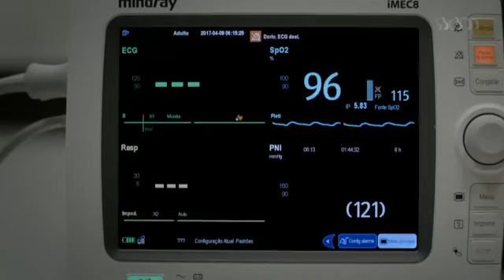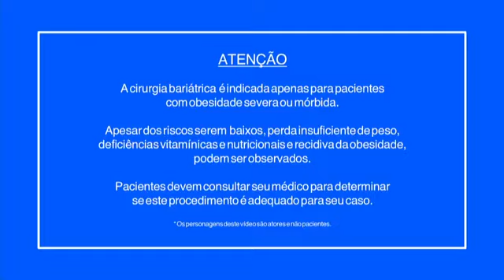Barilive - Doenças do fígado e suas relações com a obesidade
O Barilive é uma iniciativa da Sociedade Brasileira de Cirurgia Bariátrica e Metabólica que visa discutir e levar ao público diversas questões sobre a obesidade e doenças relacionadas, a cirurgia bariátrica e metabólica e os procedimentos que devem ser adotados antes e depois da cirurgia. As discussões são sempre acompanhadas por um cirurgião e profissionais de especialidades associadas.

TEMA: Doenças do fígado e suas relações com a obesidade

Moderador:
Dr. Luiz Vicente Berti - Cirurgião bariátrico

Participam:
Claudia Oliveira - Gastroenterologista e hepatologista
Antônio Elias de O. Filho - Nutrólogo